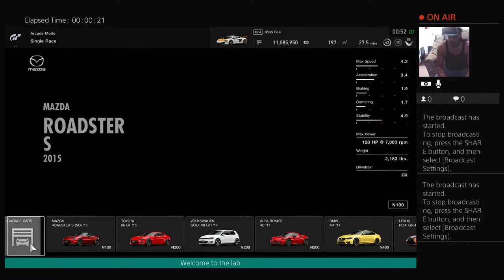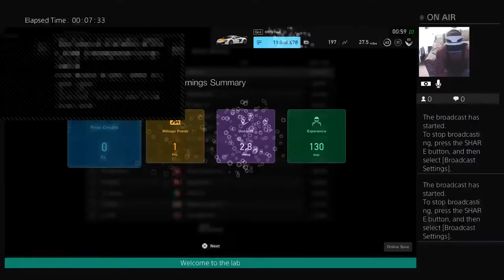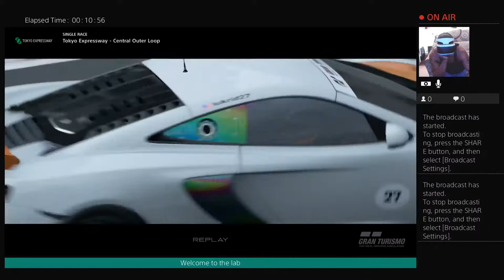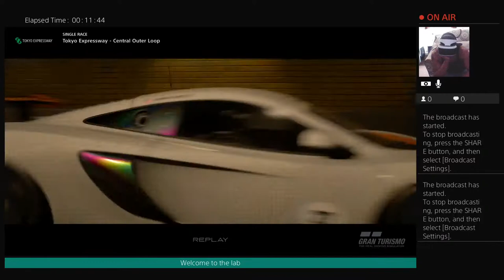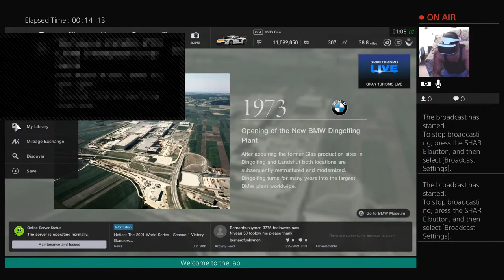Welcome to The Lab-Youtube